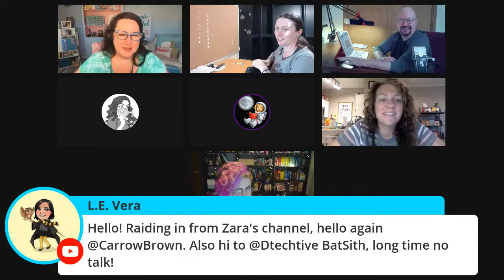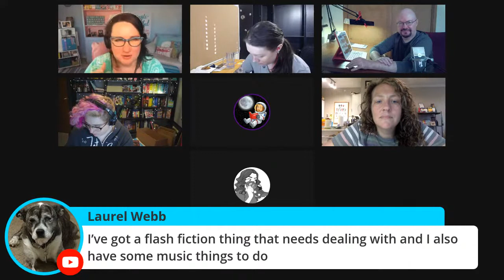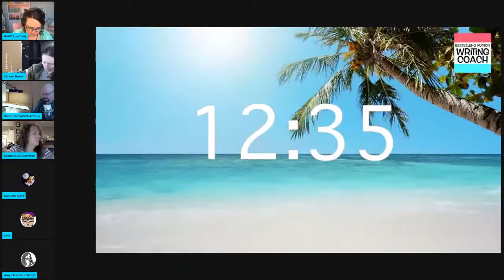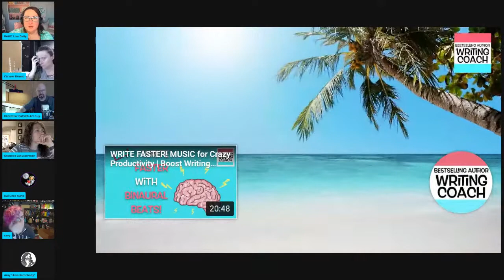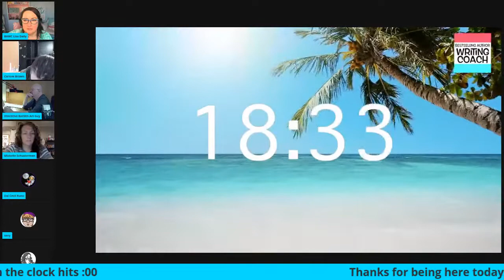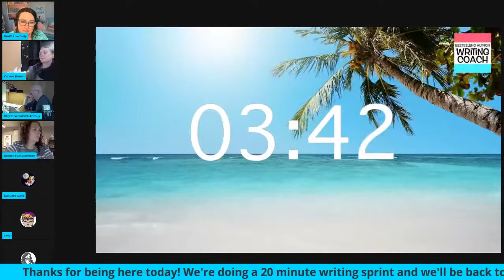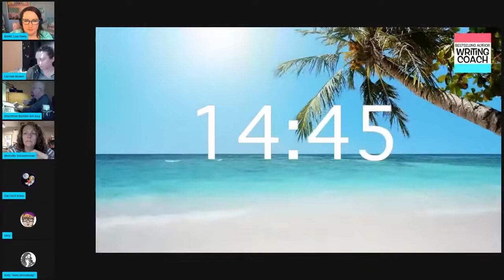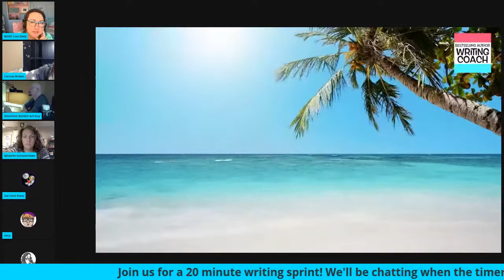🔥💻Are You Ready to Write? Word Sprints Livestream SUPER MOTIVATION EDITION!💻🔥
Hey Future Bestsellers!!!  Lisa Daily here.

Yippee! 🎉🎉It's time to do our last FIRST writing sprints (aka word sprints or author sprints) of 2021!  We'll be writing as FAST as we can for 20 minute intervals with our authortube buddies @Carrow Brown @StoryD'Techtive Robert Jones,  @Michelle Schusterman, @Savy Writes Books @Dal Cecil Runo,  and of course, me, Lisa Daily.

Thanks so much for tuning in!  If you missed today's LIVE writing sprints livestream , you can always write along with us anyway, OR to hang out with us LIVE, be sure to hit that little notification bell  -- so you'll be notified next Wednesday when we do our next  writing sprints livestream. (Hint, hint: it's every Wednesday right here.)

WRITE WITH US! LIVESTREAM WRITE-INS EVERY WED 11 AM - 1 PM EST

CARROW'S NEW-ish RELEASE!
ONLY ONE BED (Anthology)

LOOKING FOR ANOTHER LIVE-STREAM?
Carrow Brown is hosting LIVE WRITING SPRINTS on FRIDAYS at 2 pm EST Head over

About me: I’m Lisa Daily, internationally bestselling, traditionally-published (Penguin, Random House, St. Martin’s) author of 8 novels and non-fiction books. I'm here on YouTube to help you write your best book and get it published.
WE'RE HOSTING AUTHORTUBE WRITING SPRINTS EVERY WEDNESDAY
from 11am - 1 pm EST!

👉👉👉HELPFUL WRITING VIDEOS & LINKS WE PROBABLY MENTIONED👈👈👈

@Bestselling Author Writing Coach Lisa Daily

SHOUT-OUT TO SOME OF OUR SUPER COOL REGULARS!  CHECK OUT THEIR YT / AUTHORTUBE CHANNELS!

See some of Joan Ninja Hen's awesome animated covers!

Skye has a new book out!

Like this video? Have a writing or publishing question?  Please feel free to drop me a line in the comments & I’ll do my best to answer in a future video, OR drop by my Wednesday Livestream (11 am - 1 pm EST) and ask away! -- I’ll be posting new writing advice videos on Mondays & Wednesdays.

xxLisa